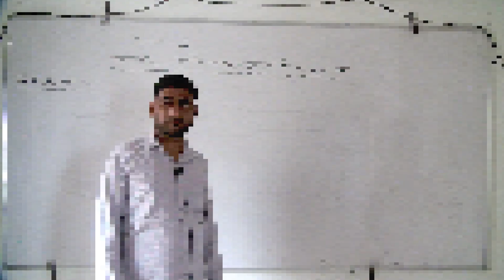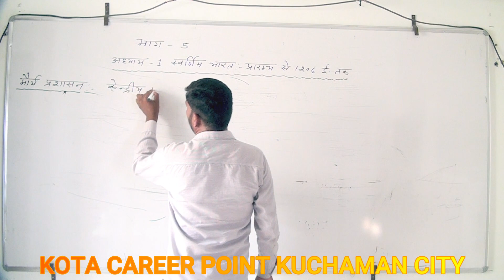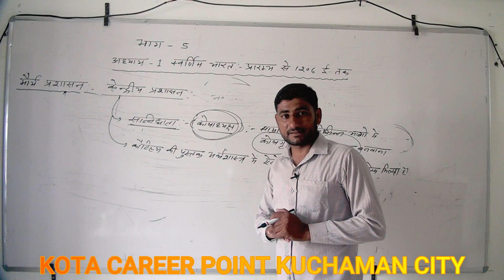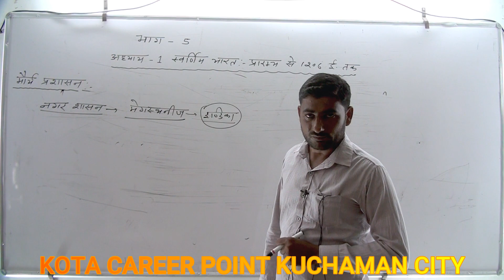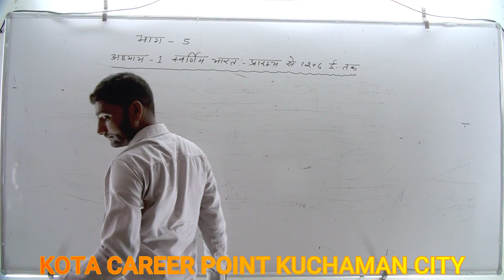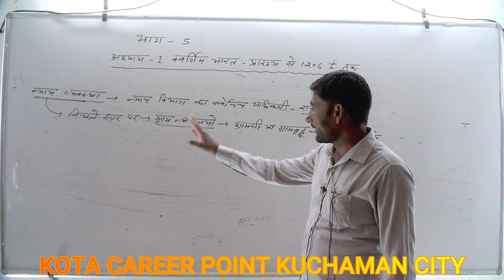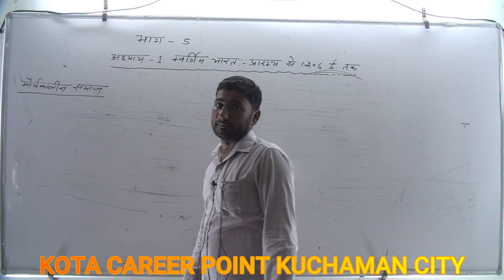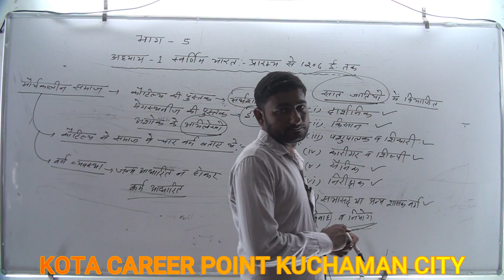RBSE(HINDI MEDIUM) सामाजिक विज्ञान पाठ:- स्वर्णिम भारत-प्रारम्भ से लेकर 1206 ई. तक (PART#5)